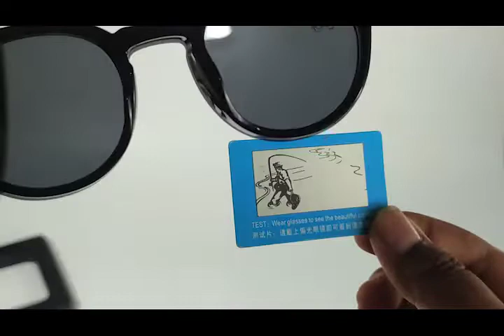Kacamata Minus Clip On Polarized Frame Bulat Lensa Anti Blueray 82104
Berry Barton Official Shop adalah akun resmi Berry Barton di Tokopedia.

Kacamata Berrybarton adalah kacamata yang sempurna untuk membantu Anda melihat kehidupan lebih cerah dengan gaya yang membuat anda menjadi lebih percaya diri dengan harga yang terjangkau, cocok untuk perempuan dan laki laki, anak muda, orang tua maupun anak-anak.

Tipe : 82104

Bahan : TR

Ukuran:
Total Width : 148 mm
Lens Width : 55 mm
Lens Height : 48 mm
Nose Pad : 18 mm
Arm Length : 147 mm

Pilihan Warna:
• Black
• Black Gradient
• Crystal Grey